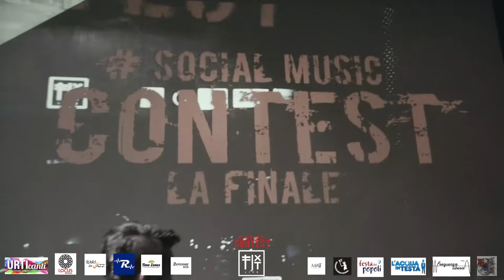FINALE SMC - MISGA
MISGA

Genere
Indie Pop / Rock

Il nome MISGA nasce dall'acronimo di Michele Sgaramella, cantante polistrumentista [autore di Andriamata, attuale inno della Fidelis Andria] ma subito il progetto si evolve con l'arrivo di Marco Sgaramella alla chitarra, Davide Suriano al basso e Francesco Santoro alla batteria.

Il progetto andriese esordisce nel Luglio 2014 con il singolo DAMMI DAMMI arrivando in finale per il Nickeclip Festival di Torino e aggiudicandosi il primo posto per due settimane consecutive nella video TOPFive di RADIOSTARTV.

A Febbraio 2015 live come backing band per Après la Classe al Demodè di Bari; in primavera/estate live presso Stadio San Nicola di Bari per il progetto 'La musica scende in campo'; aprono il live di Caparezza a Santeramo e ottengono numerosi riconoscimenti.
Ad Ottobre 2015 live al fianco di Erica Mou per MEDIMEX KIDS, progetto formativo nato dal Salone internazionale dell’innovazione musicale promosso da Puglia Sounds.
Dopo appena un anno di attività frequentano uno SMAC [Seminario di Management Artistico Creativo] tenuto da Teresa Mariano -manager di Negramaro, Caparezza, Après la Classe, Roy Paci- presso il Pachamama Studio di Montagano (CB).

Entrati in Freecom (etichetta Doc Servizi) a Febbraio 2016, danno vita, grazie anche al sostegno di Puglia Sounds al MICAMICAPISCI SHOWCASE TOUR 016 con tappe a BERLINO, PARIGI e BRUXELLES (con open act per TheGiornalisti), LIEGI. La presentazione del tour avviene nelle pediatrie della BAT accompagnati dai clown dottori della Onlus ‘In compagnia del sorriso’.

Il tour anticipa l’uscita di MICAMICAPISCI videoclip con cui la band racconta in maniera ironica ma allo stesso tempo sfrontata lo Stato critico in cui verte la musica indipendente in Italia. A pochi giorni dall’uscita, il brano diventa jingle per ONE OF US, trasmissione radiofonica di m2o.

In primavera i MISGA sono fra gli ospiti del MIR di Rimini, ricevono il premio della critica all’ esserEPerfetto di Bari e vincono la prima edizione del Free music contest di Salento Concerti nella categoria Pop.

Nell’estate del 2016 sono ospiti del Salento Beer Village in open act a Roy Paci, sono fra le 100 band pugliesi ad esibirsi al Cellamare Music Festival, uno dei più grandi festival di identità musicale pugliese e salgono sul palco del MEI -Meeting degli Indipendenti- di Faenza.

Il 14 Novembre presentao il primo lavoro discografico MICAMICAPISCI, prodotto per Freecom.
All’interno, un featuring con Puccia cantante e fisarmonicista degli Après la Classe.

LIVE
Michele Sgaramella (voce, fisarmonica, tastiera)
Marco Sgaramella (chitarra elettrica, voci)
Davide Suriano (basso, voci)
Antonio Vaccariello (batteria)